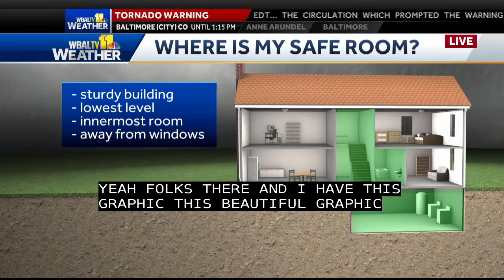LIVE: TORNADO WARNING Baltimore City & County/Anne Arundel County until 1:15